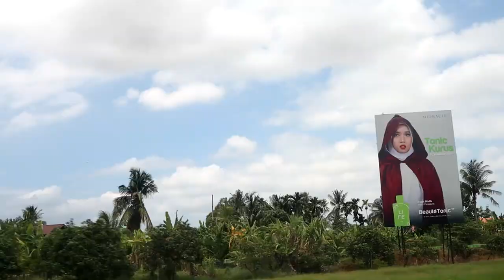A visit to Penang, Georgetown Malaysia